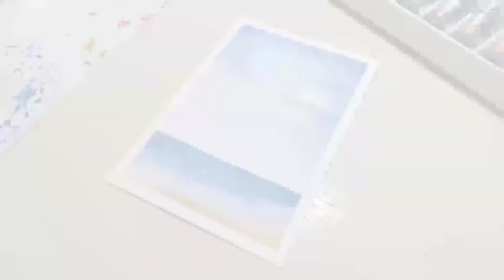Easy Beach Scenery Watercolor Painting for Beginners! | Real-time and Step-by-step Tutorial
Hi guys, today's video is a step-by-step tutorial on how to paint this easy beach scenery watercolor painting for beginners! enjoy!

Earl's Art